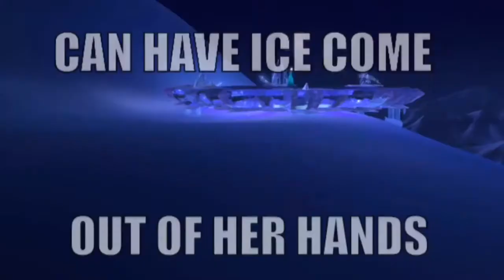CARTOONS IN REAL LIFE!!